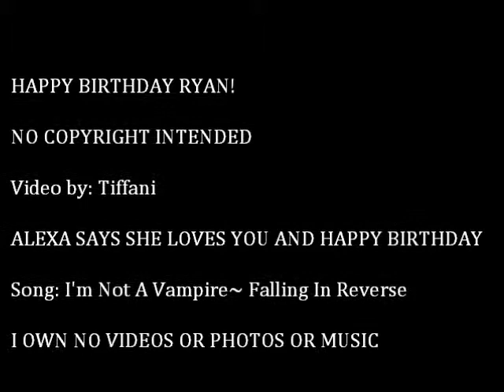HAPPY BIRTHDAY RYAN SEAMAN!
I'm Not A Vampire~ Falling In Reverse
I WILL BE SUPER HAPPY IF RYAN SEES THIS!